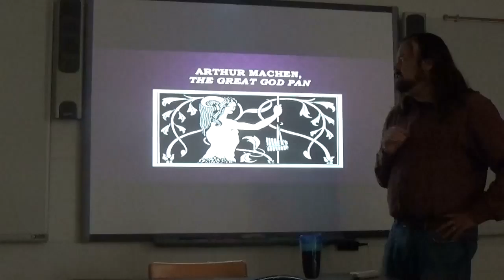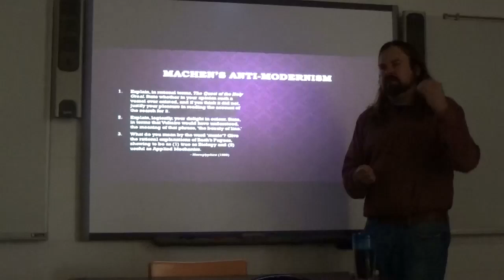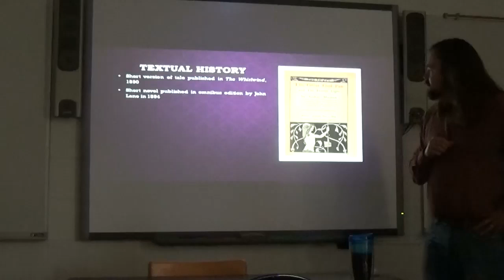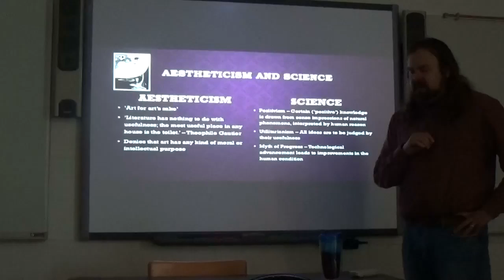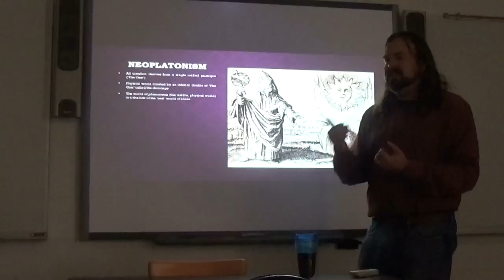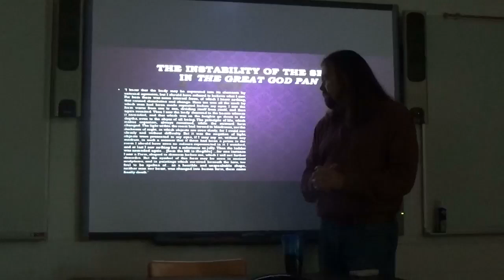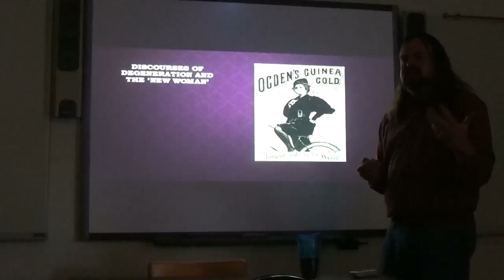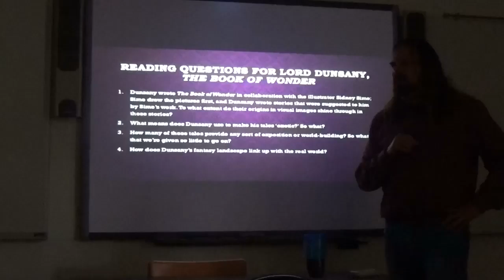Weird Fiction Arthur Machen, 'The Great God Pan'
Lecture on Arthur Machen's novella 'The Great God Pan,' with particular attention to its relationship to late Victorian scientific discourses.